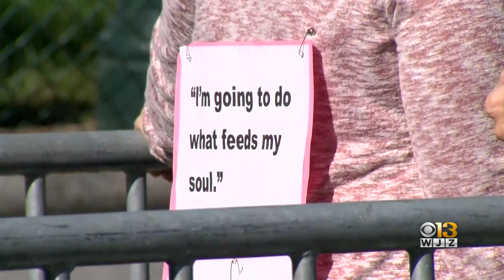Thousands Of Mourners Pay Tribute To Rep. Elijah Cummings At U.S. Capitol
It was a somber day on the south side of the U.S. Capitol, as mourners lined up to remember the life and legacy of Rep. Elijah Cummings.